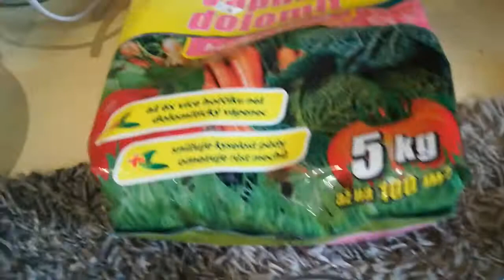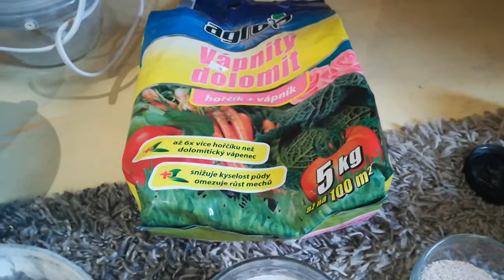Achatina - krmná směs